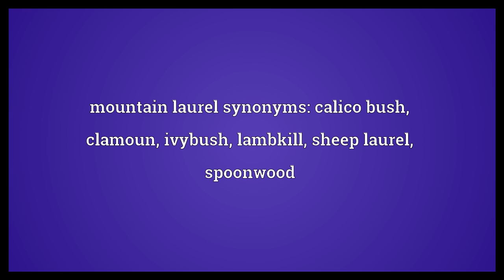Mountain laurel Meaning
Video shows what mountain laurel means. A flowering evergreen shrub, Kalmia latifolia, in the family Ericaceae, native to the eastern United States, all parts of which are toxic, the state tree of Connecticut and Pennsylvania.. mountain laurel synonyms: calico bush, clamoun, ivybush, lambkill, sheep laurel, spoonwood.  Mountain laurel Meaning. How to pronounce, definition audio dictionary. How to say mountain laurel. Powered by MaryTTS, Wiktionary